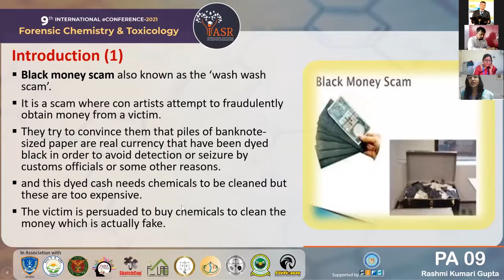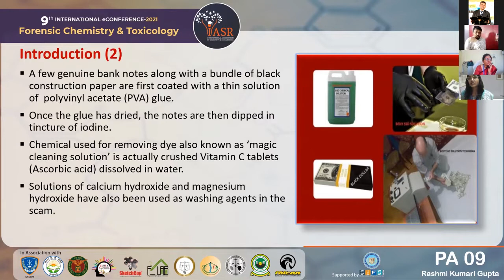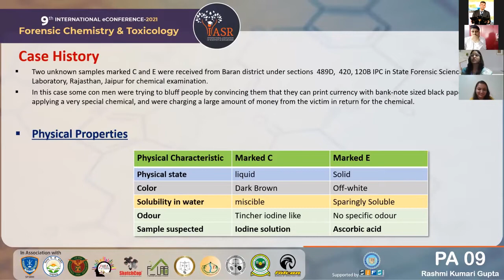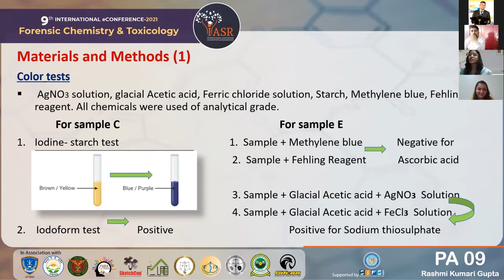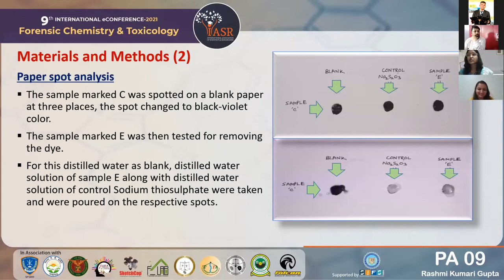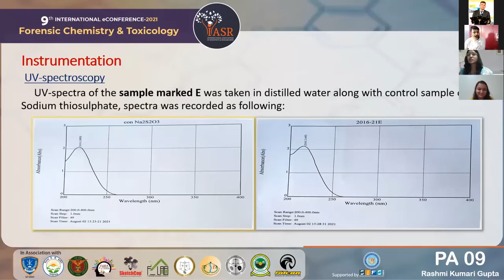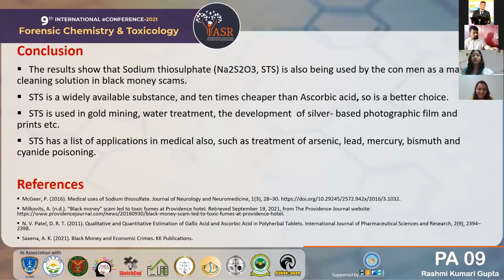Sodium Thiosulpate: A Novel Substance Misused in Money Scams | Paper 9